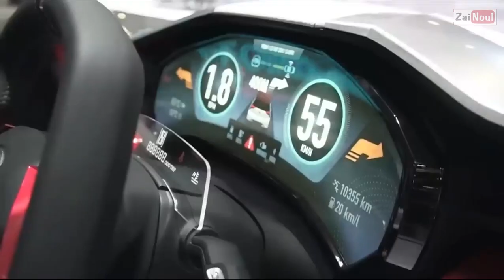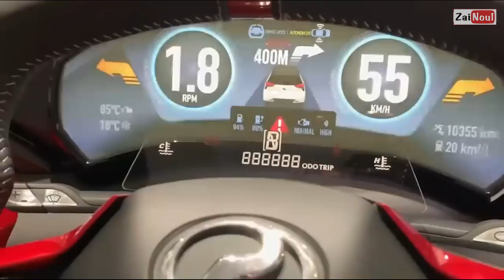LCGC New Agya dan New Ayla 2023, Modern, Canggih dan Sporty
Duo LCGC Toyota Agya dan Daihatsu ayla di Indonesia sudah berumur 10 tahun pada tahun 2023 ini, dan akan mendapatkan update generasi kedua dari LCGC Toyota Agya dan Daihatsu ayla ini.

selengkapnya tonton video ini sampai selesai